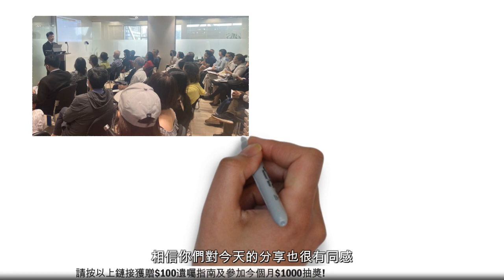未來10年有1萬億從嬰兒潮傳承遺產給孩子或孫, 怎麼辦? (普)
為回饋各位智行的支持者, 我們將於9月舉辦現金抽獎活動抽出40位幸運兒, 以嬴得$50或$500的獎金，報名講座更可獲贈價值$100遺囑、公司節稅及慈善規劃指南！

⭕️回饋$500現金大抽獎及遺產公司慈善節稅講座!
尊敬的智行支持者，
感恩您們長達十六年的支持，使加拿大智行基金會溫哥華團隊得以在中國資助愛滋遺孤和貧困學生的上學費用，您們的支持成就了智行25年來累計照顧超過37,000位貧困學生的驕人成績。縱使過去三年的全球疫情肆虐，使得智行的慈善事業之路走得非常艱難。為回饋大家的支持, 我們將於9月舉辦現金抽獎活動抽出40位幸運兒獲得$50或$500現金獎。另外, 我們將於10月21日（星期六）和11月4日（星期六）上午10:30-12:30舉辦兩場粵語及普通話講座, 邀請著名專家講解遺產、企業稅解決方案以及慈善雙倍退稅等議題。請點擊以下鏈結, 輕鬆填一填，參加9月現金大抽獎或報名只有50個名額的講座，先到先得，期盼為大家帶來更多福氣和好運!

【財稅人生】理念是資源共享給不同需要的大衆和專業顧問，所以會邀請到不同專業的財稅專家，分享8大系列，共70多個主題：稅務人員不想你知道20個秘密, 公司15個稅務策略, 遺產執行人12個秘訣, 地稅11種程式, RRSP/RRIF9種節稅提取方案, 生老歷程8項風險，反彈投資7大秘笈及DIY財稅進階攻略。 每月第1和第3個星期六直播兩場演講會，由專家為廣大群眾提供最新的財稅資訊。被邀請講師必具有CFP, CPA, MDRT, COT, TOT, CLU, EPC, PREC, 律師或社會名人之一經驗，爲求講解最有效的財稅信息。

⭕️ 預約咨詢及免費預訂全年財稅人生講座
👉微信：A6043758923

活動由GT Wealth安加財稅贊助。